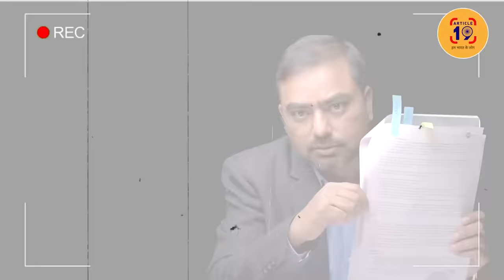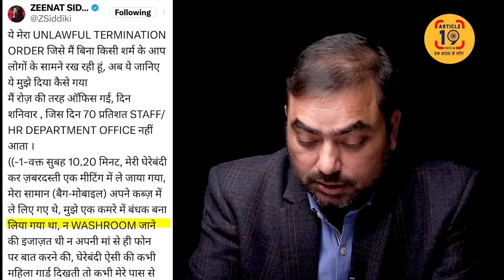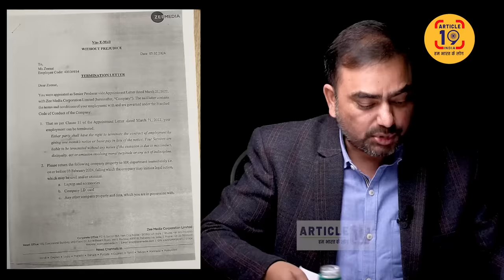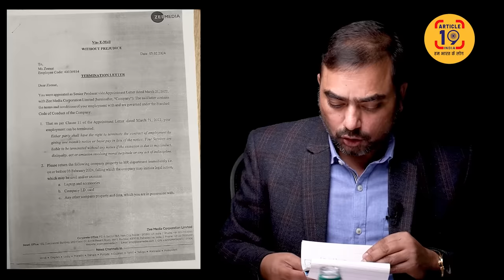“छाती घूरता था संपादक, कहता था हाथ ही नहीं आतीं” Anchor Zeenat Siddiqui with Navin Kumar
महिला एंकर के आरोप सोचने पर मजबूर कर देंगे। महिलाओं के यौन उत्पीड़न को रोकने के लिए बना क़ानून कितना कारगर? जी ग्रुप के सिक्योरिटी ऑफ़िसर अमित बंसल पर धमकाने के आरोप लगा रही ज़ीनत सिद्दीक़ी।

फेसबुक @article19india,
ट्विटर @Article19_India
इंस्टाग्राम Article19india पर जुड़ सकते हैं.